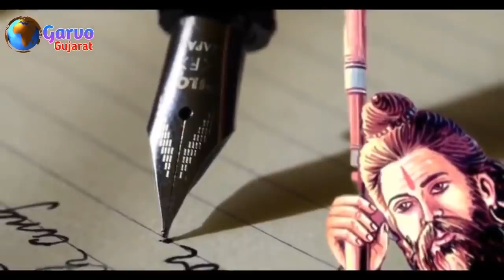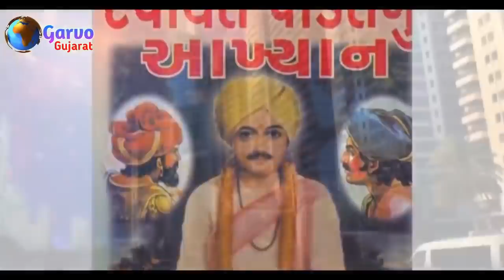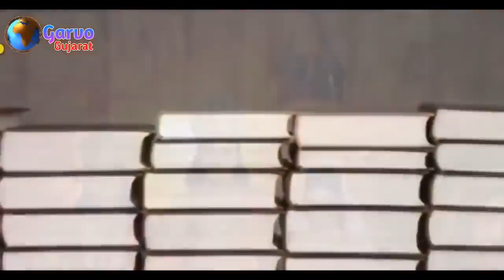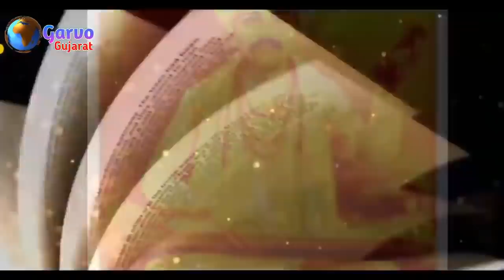2023 માં અમદાવાદ માં આવી ઘટનાઓ ઘટશે || ગુજરાતી માહિતી